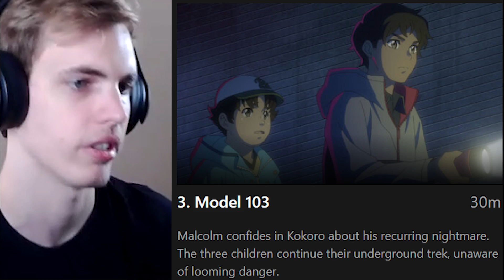The Plot Thickens | Terminator Zero | Season 1, Episode 3 | Show Commentary w/Shaun O'Rourke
Hey guys, I just partnered with a company called Dubby! You’ll be supporting a smaller company that’s going up against these big companies and also supporting me as a small creator!

Be more part of the community! It's place to have fun talk and make new friends! If your a content creator you will be able to promote your stuff and join contests! If your not a content creator that's fine! You can just chill and relax! It's just a great way to be apart of the community!